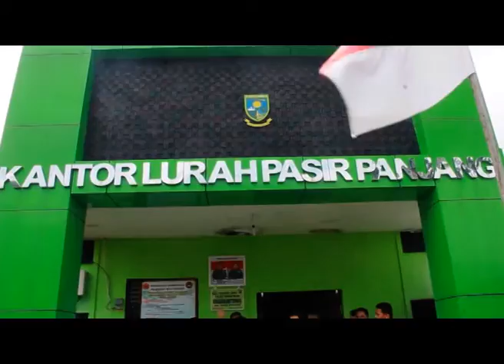TANGGAPI KELUHAN WARGA, KFA TINJAU LOKASI EROSI TANAH